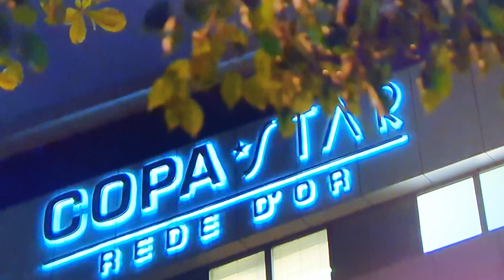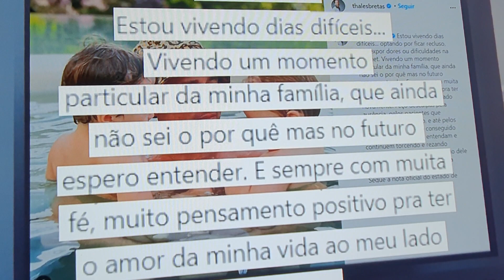CORRENTE DE ORAÇÃO POR PAULO GUSTAVO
Corrente de oração pelo Paulo Gustavo.